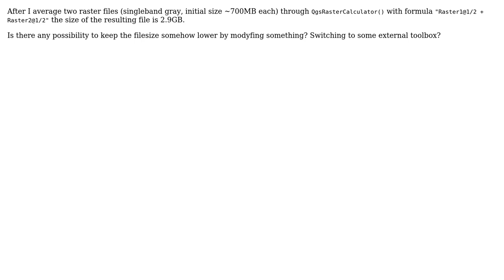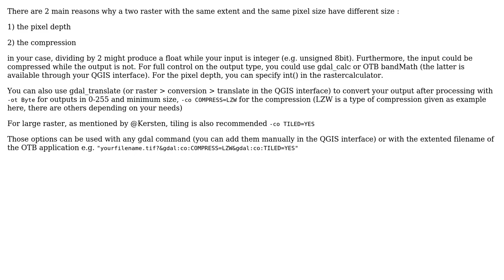GIS: Huge file size after averaging two rasters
With thanks & praise to God, and with thanks to the many people who have made this project possible! | Content (except music & images) licensed under CC BY-SA | Music | Images & others | With thanks to user radouxju user Fitzroy Hogsflesh and the Stack Exchange Network Trademarks are property of their respective owners. You are responsible for your own actions.